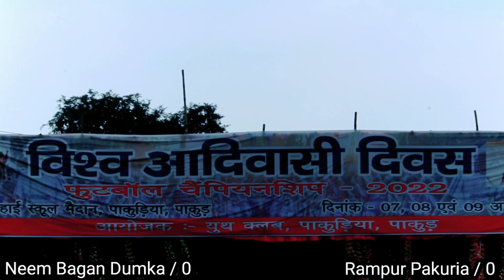1st Round Match// Neem Bagan Dumka (3) vs Rampur Pakuria//At Youth Club Pakuria